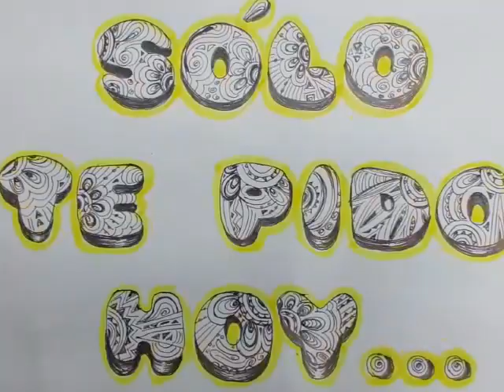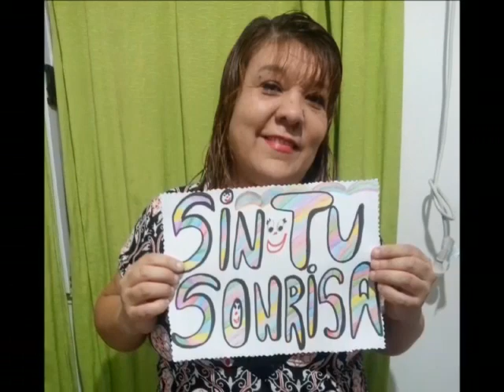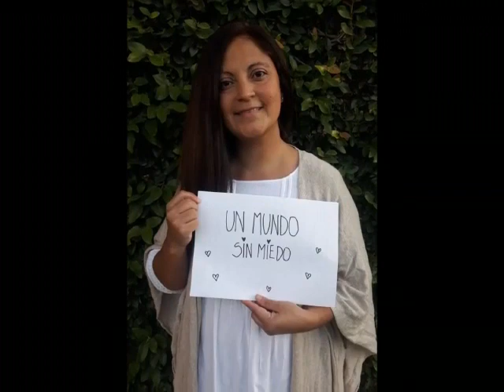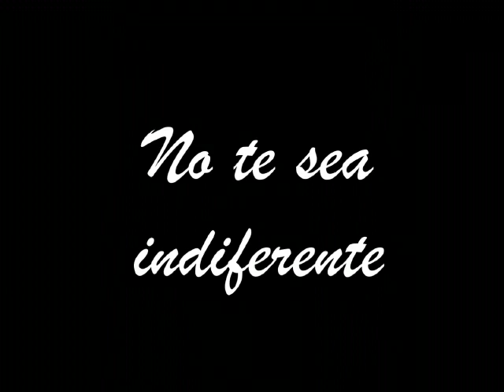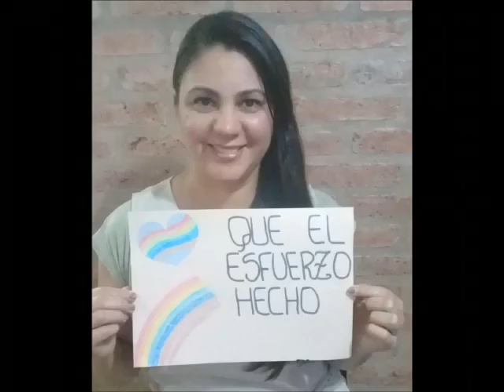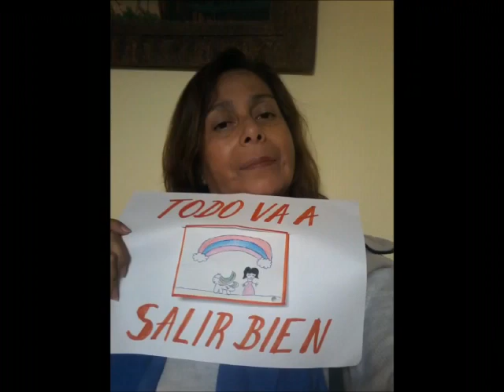La escuela 140 de Santo Tomé quiere estar cerca de sus alumnos y comunidad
La institución difundió un emotivo video